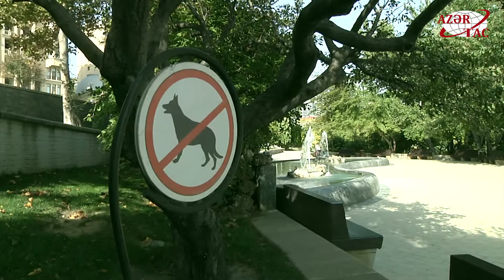Bakıda itləri gəzdirmək üçün xüsusi yerlər niyə yoxdur